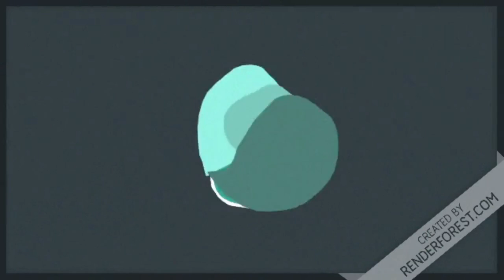MAGWEEN 2019 (Halloween magnet fishing meetup)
Join us as we go to Magween 2019.
This video is a bit of a short one as the weather wasn't the best,however we still enjoyed making a video and meeting up with new YouTubers.